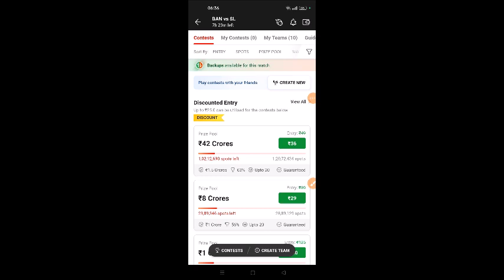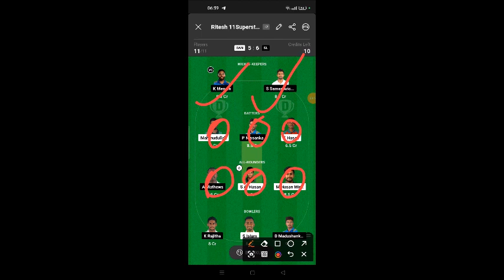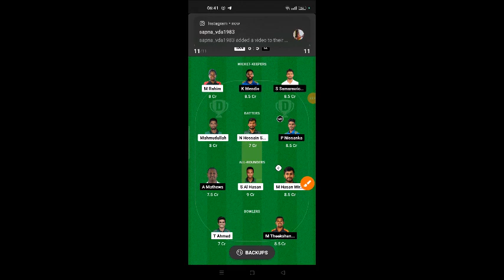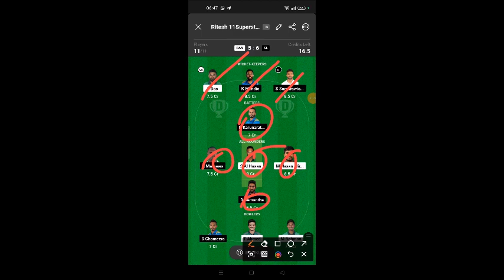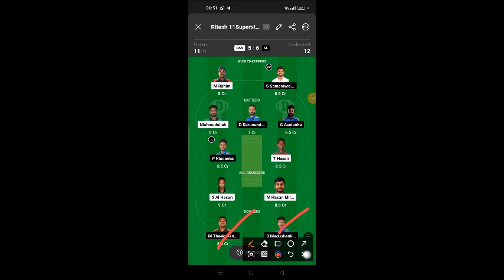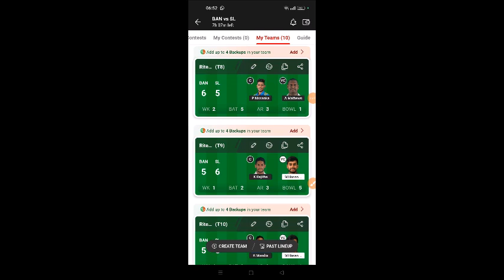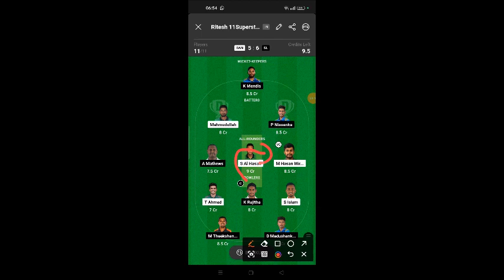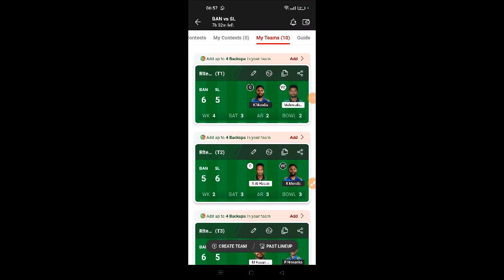BAN vs SL Dream11 Prediction,ban vs sl Dream11,Bangladesh vs Bangladesh Dream11 Today,WC 2023 Match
ban vs sl Dream11 Prediction,ban vs sl Dream11,bania vs south africa Dream11 Today,WC 2023 Match 38
ban vs sl Dream11 Prediction | ban vs sl Dream11 | ban vs sl Dream11 Today | Match No.37
ban VS sl  dream11 prediction | ban VS sl  DREAM11 TEAM TODAY | sl  VS ban Dream11 Today
ban vs sl | Rj Raunak
ban vs sl dream11 prediction today match
sl a vs ban a dream11 team
ban vs sl dream 11 team
Danish dream11 team
sl vs ban dream11 today
ban vs sl pitch report
sl vs ban dream11 team today
ban vs sl prediction
ban vs sl world cup 2023 gl winning team
ban vs sl gl team
ban vs sl dream11 gl team
ban
sl
In this video I am solving these topics -
ban vs sl gl
ban vs sl gl winning team
ban VS sl DREAM11 TEAM TODAY MATCH
ban VS sl GRAND LEAGUE KA TEAM KAISE banAYE?
ban VS sl Grand League Strategy
ban VS sl
dream11 ka best video
dream11 team of today's match
how to choose a captain and vice-captain in dream11
How to Choose captain and vice-captain in the grand league
grand league jeet ka tips
How to Win Grand League
aaj dream11 me konsi team lagaye
aaj dream11 team kaise slaye
aaj dream11 me konsi team lagaen
aaj kon jeeta dream11
Logical fantastic
TODAY MATCH pitch report Hbani
today match dream11 team kaise slaye
today's match dream team prediction
aaj ke match ki team kaise banaen
aaj ki grand league team
aaj ka grand league team kaise slaye
Today's match prediction
dream11 prediction
how to choose a captain and vice-captain in the grand league
bania vs slgladesh Dream 11
ban vs sl Dream 11
slgladesh vs bania Dream 11 Team
Dream 11 Team
Dream 11 Team for ban vs sl
ban vs sl Dream 11 Prediction
Dream 11 Prediction for ban vs sl
Best Dream 11 Team for ban vs sl
Grand League Dream 11 Team for ban vs sl
Small League Dream 11 Team for ban vs sl
slfe Dream 11 Team for ban vs sl
Risky Dream 11 Team for ban vs sl
Captain and Vice Captain for ban vs sl Dream 11
Differential Picks for ban vs sl Dream 11
Must-Have Players for ban vs sl Dream 11
Players to Avoid for ban vs sl Dream 11
ban vs sl Dream 11 Team Analysis
ban vs sl Dream 11 Team Strategy
Asia Cup 2023
ban vs sl Asia Cup 2023
Fantasy Cricket
Cricket Prediction
Cricket Analysis
Cricket Match Prediction
Cricket Playing 11
Cricket Team Prediction
Wc Cricket Match Analysis
Danish dream11 team
ban vs sl playing11
ban vs sl worldcup 2023 gl winning team
ban vs sl predCricket
ban vs sl dream11 gl win team
ban vs sl dream11 gl winning team
ban vs sl dream11 team
ban vs sl ream11
ban vs sl today dream11 prediction
ban vs sl odi world cup 2023